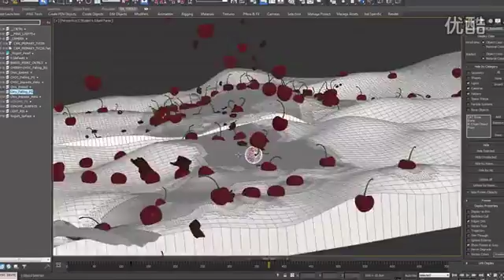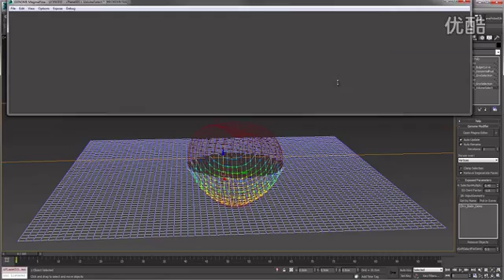三维广告渲染